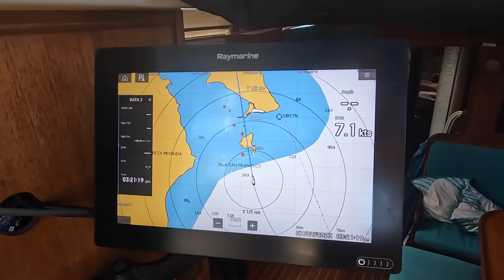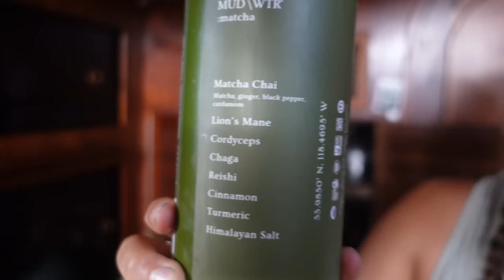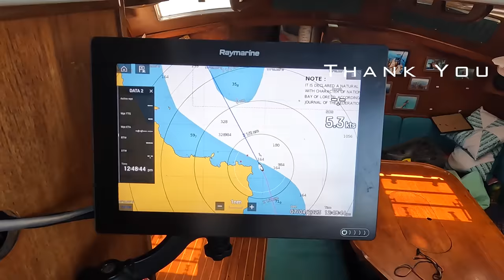Sailing family living on a sail boat in the Sea of Cortez | Ep 370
This episode we sail from La Paz to agua verde with a few stops in between. PS Sorry about the wind noise.